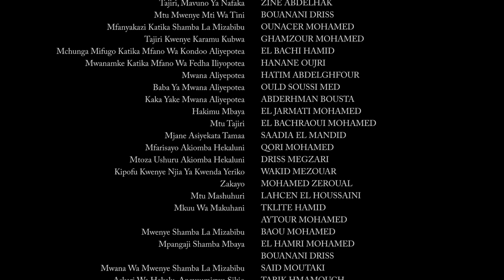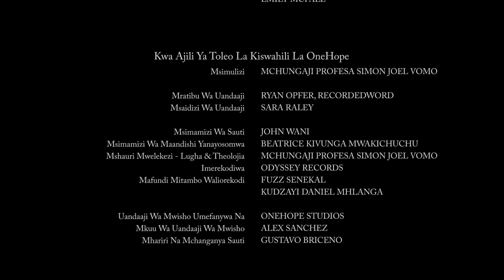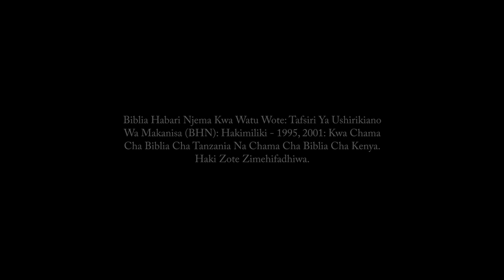Swahili | Luke Credits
Biblia Habari Njema Kwa Watu Wote: Tafsiri Ya Ushirikiano Wa Makanisa (BHN): Hakimiliki - 1995, 2001: Kwa Chama Cha Biblia Cha Tanzania Na Chama Cha Biblia Cha Kenya. Haki Zote Zimehifadhiwa.